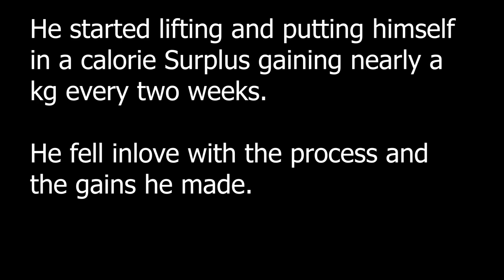EATING 3X MY LITTLE BROTHER'S DIET for a day || Transformation Video of little Alpha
In this episode I will be exploring my little brother's lean diet. I will also be showing you how my little brother magnificently transformed and not only by his height.

Music credits
Sazz Beats Doctor Pressure